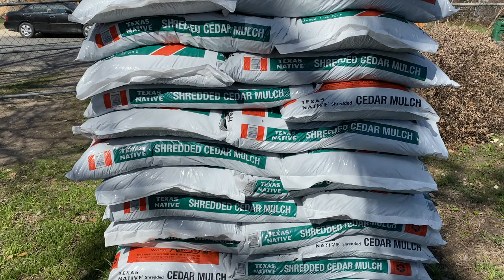HOW TO CONTROL WEEDS IN THE VEGETABLE GARDEN NATURALLY | SHEET MULCHING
If you want to know how to control weeds in the vegetable garden consider sheet mulching as a way to naturally reduce unwanted weeds.  This method works great for garden pathways and borders by maintaining a weed free buffer zone around planting beds.  It could also be employed during an initial raised garden set up as a biodegradable alternative to landscape fabric, and it will prevent grass runners, or other weeds from taking hold.

How I feed my garden:
Sustane 4-6-4 fertilizer
Sustane 8-2-4 fertilizer
Wholly Mackerel Fish Fertilizer
Neptune’s Harvest Fish Fertilizer
Chapin pro sprayer

Tools that I use the most:
My favorite garden gloves
Harvesting shears
Felco pruners
Hori Hori knife
Garden Weasel Cultivator

My favorite gardening books:
Rodale Book of composting
Texas Organic Vegetable Gardening
Texas Bug Book
The Vegetable Book

Photo and video gear:
Fujifilm X 100F
iPhone 11 Pro Max
Rode VideoMic Go.
Rode VideoMicro
Joby Grip Tight Mount
Joby Compact Tripod
Manfrotto Travel Tripod